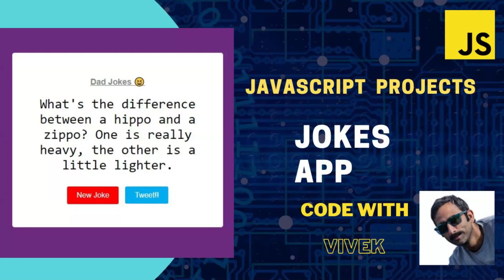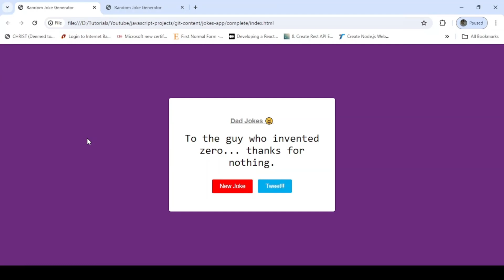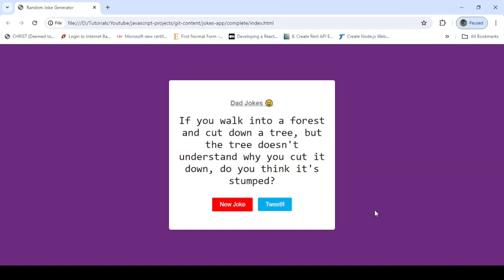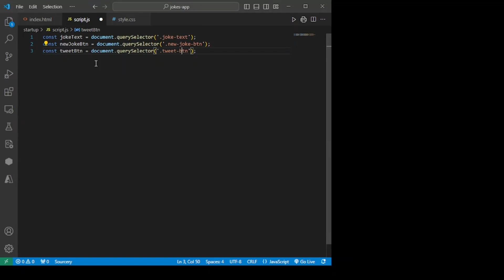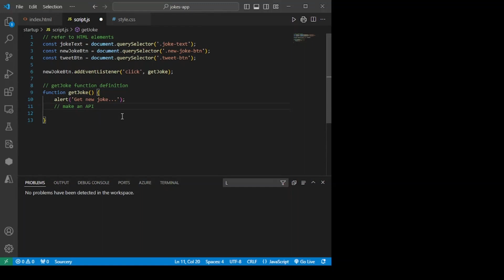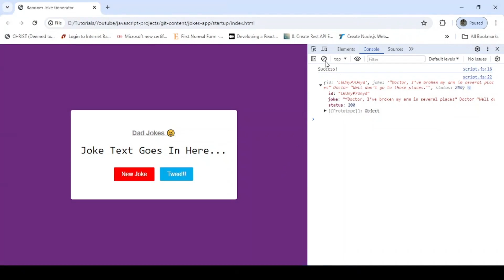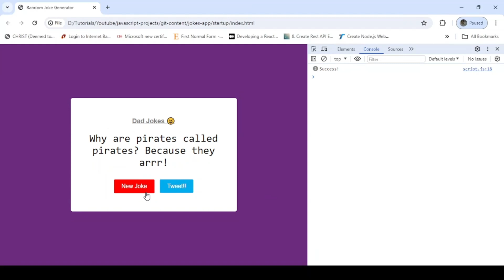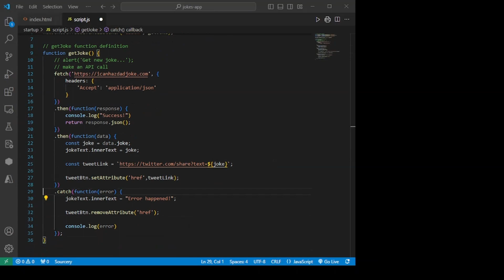JavaScript Project | Jokes App | How to make a Jokes App in JavaScript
Learn to code with JavaScript building a Random Joke App using a public API. Creating projects is a great way to learn JavaScript. Learn with hands on real world projects.